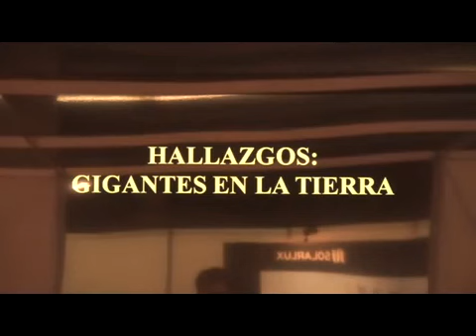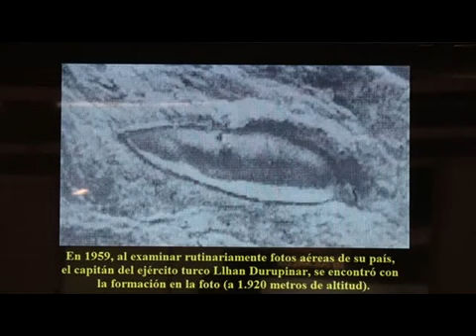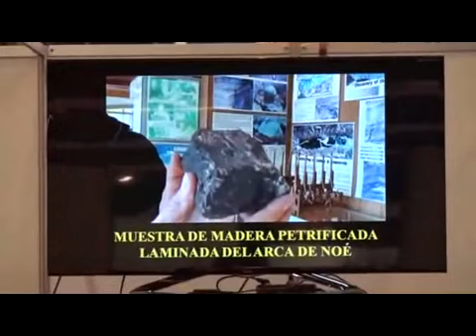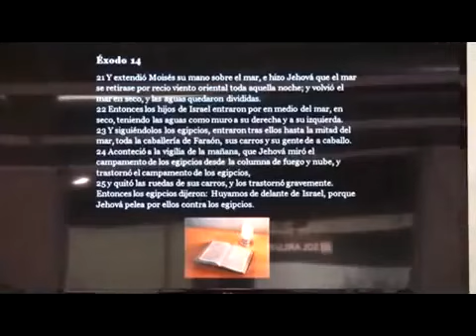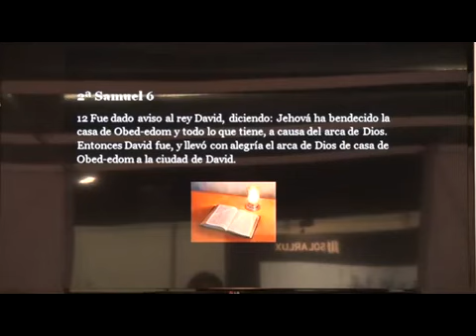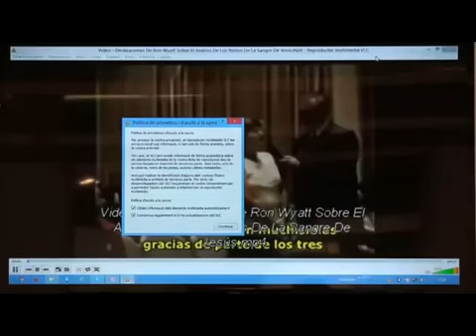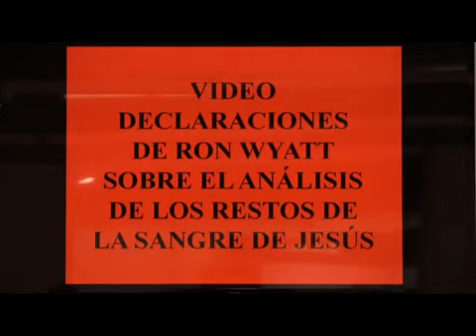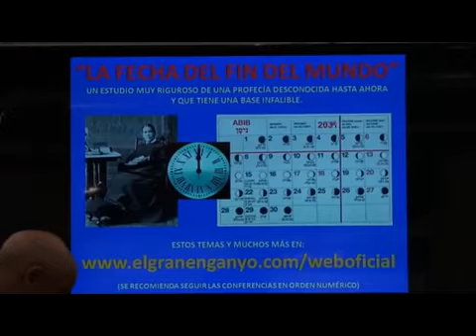Arqueología prohibida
Genero: arqueologia biblica, antiguas civilizaciones, arca de noe, Ron Wyatt, Monte Ararat, Turquia, Armenia

Video español-spanish

Ronald Wyatt (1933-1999) fue un explorador adventista aficionado a la arqueología bíblica que afirmó haber descubierto las evidencias arqueológicas de algunas historias bíblicas. Las investigaciones de Wyatt atrajeron la atención pública, especialmente de grupos cristianos entusiasmados por el descubrimiento de evidencia tangible de los hechos bíblicos, sin embargo ha sido discutida por asociaciones arqueológicas, arqueólogos profesionales y también por otros grupos cristianos. Ubicación del Arca de Noe, cerca del monte Ararat, a unos 2000 m. sobre el nivel del mar situado al este de  Turquía, cerca de Armenia. Los habitantes del lugar relatan cómo en 1948 (*), un terremoto hizo como aparecer de repente al Arca, hasta entonces oculta. En el año de 1959, el piloto de un avión Turco, llamado Durupinar,  tomo fotografías aéreas de un objeto con la forma de un barco en los Montes Ararat para el instituto Geodetic de Turquía.